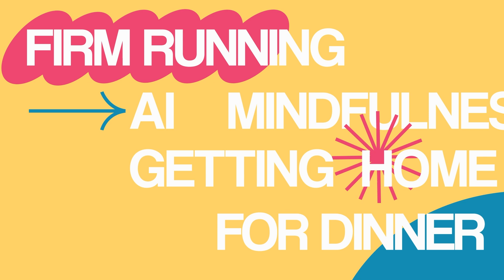293 Here’s Why You Shouldn’t Standardize Your Accounting Firm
🫠 Are you stuck in a legacy firm?
Over 100 progressive firms are looking for accountants like you on Jason’s job placement platform

🗣️ Continue the discussion on social!